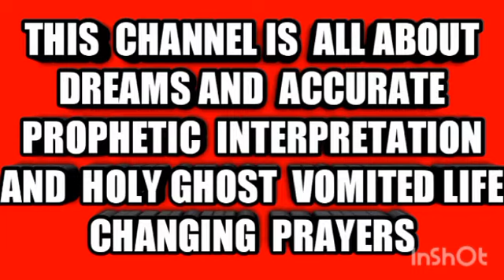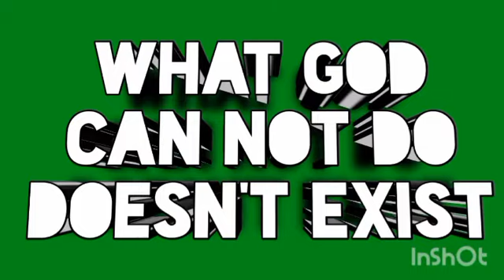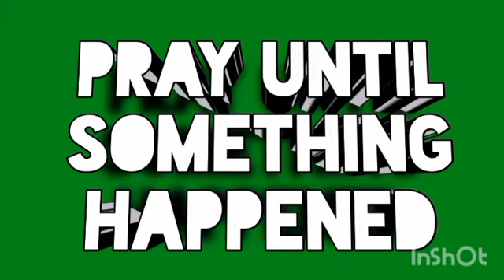Spiritual meaning of vomiting in the dream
Spiritual meaning of vomiting in the dream. vomiting. In this video you will know what it means when you see yourself vomiting in your dream. dreaminterpretation prayers evangelistkehindeoluwayemi dream nigeria africa dreammeaning usa deliverance canada worldwide. Thanks